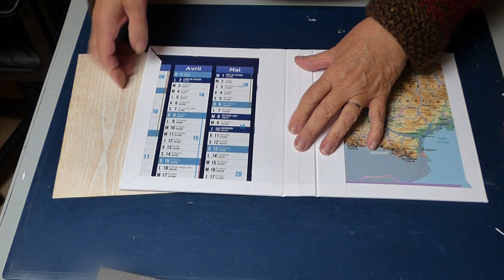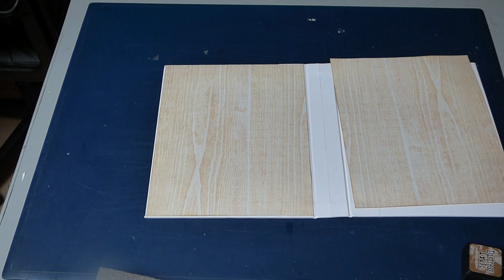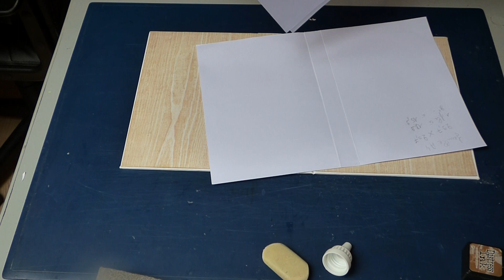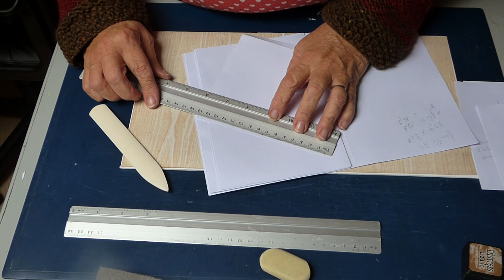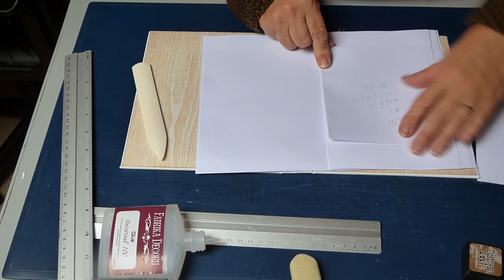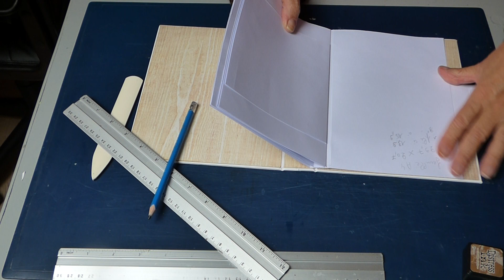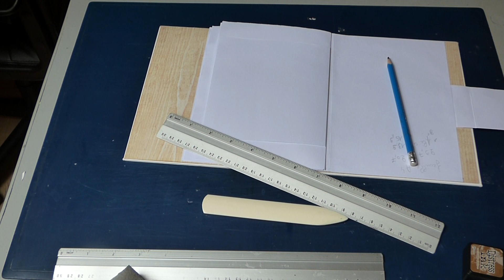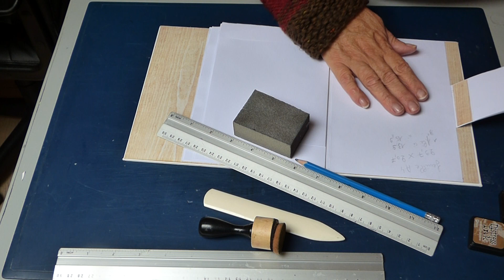Tuto n°2 album automne le livret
Suite du tuto n°1 le livret à gauche .
Bon visionnage.